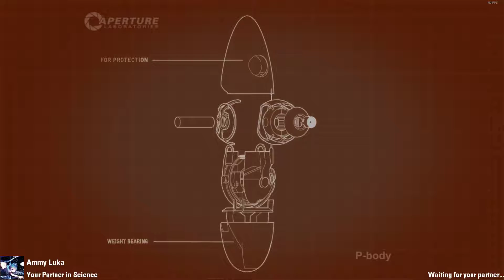Portal 2 Collaberation in science. Ep.2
Back at it still with chapter 2 of the Portal 2 Co-Op with not one, but two Tangos.